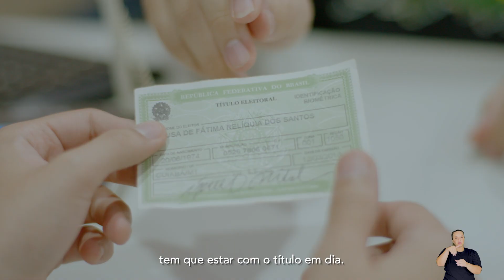ALMT - Posto do TRE